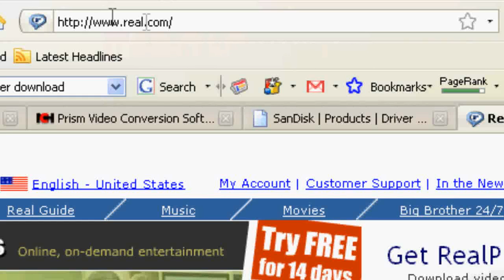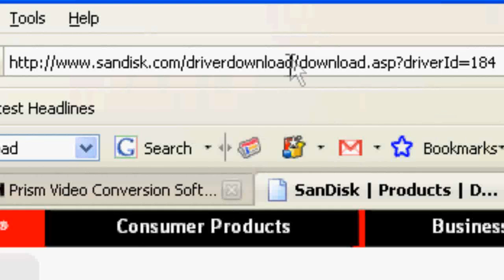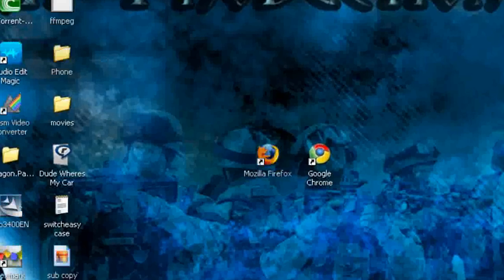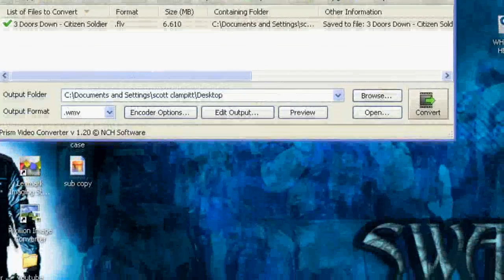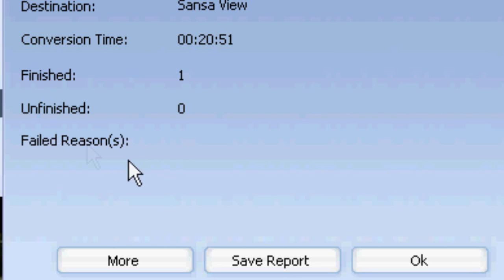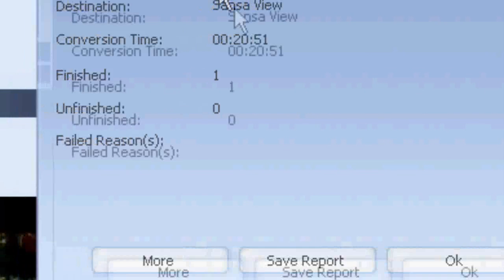How to Convert Videos for Sandisk Player Tutorial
This is how to convert video for any Sandisk player. Links are below:

      1.Scroll down and click on "Or Skip Registration and go to the download page"

 2.Then you will be at the page as in the video!
Install programs and then follow steps.